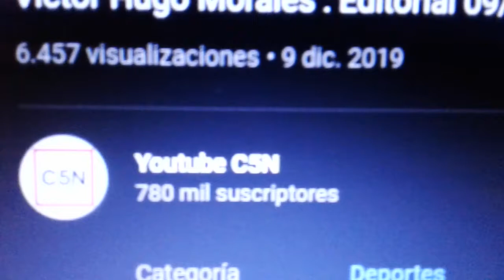Volvio VHM👏 a C5N 📹📺Se va un mentiroso📻😾💩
Del Canal de Youtube C5N del 09/12/2019 Victor Hugo Morales: Editorial